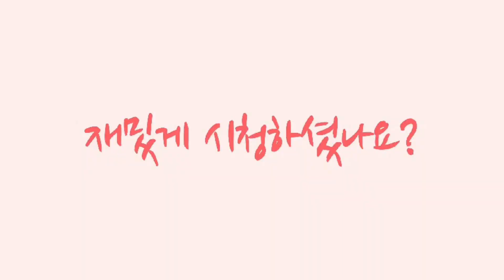새로운 형태의 축사 출입문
새로운 형태의 한우 축사 출입문입니다.
송아지들이 다니는 통로도 특이하고, 잠금장치도 특이한 형태의 한우축사 출입문 이네요.
가장 적합한 형태의 축사 출입문 은 아니지만, 한번쯤 고려해 볼만한 축사 출입문 인것 같습니다.